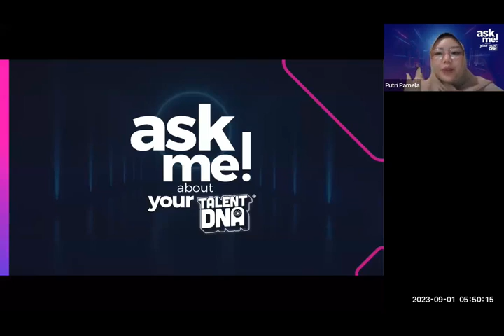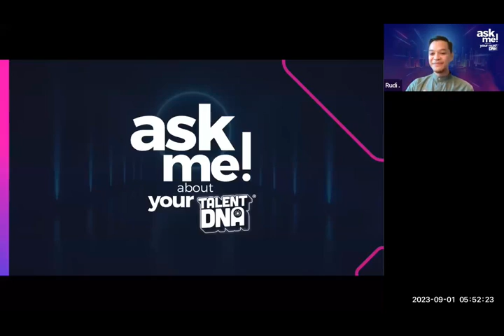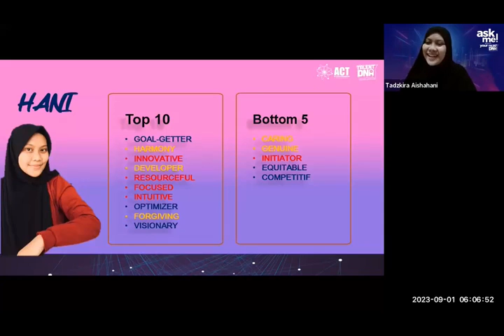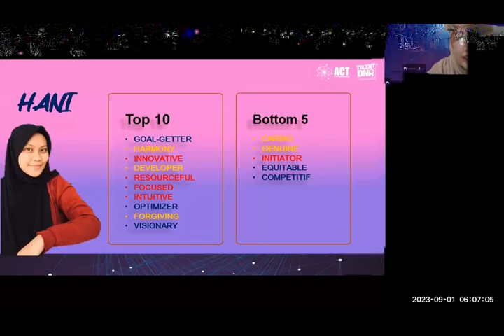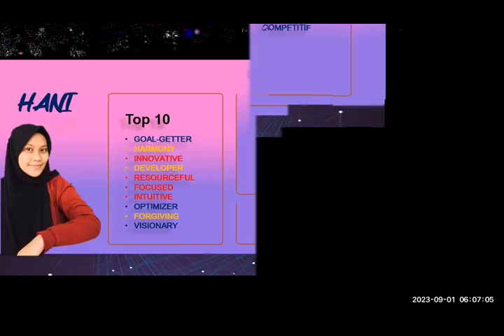Merancang Masa Depan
Bersama Coach Pamela & Tadzkira (Hani)